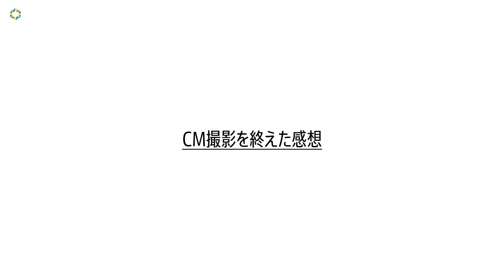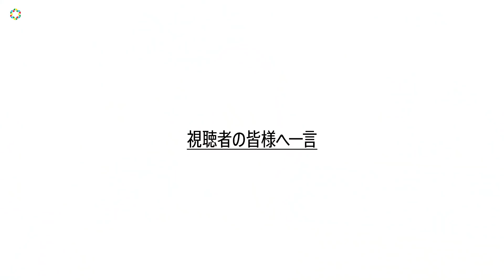広瀬アリス、あふれる笑顔で魅了！スタッフも思わず「かわいい！」 CM初公開の歌声も！ 日清ＭＣＴオイル新ＣＭ「HopStepMCT 毎日が運動だ。洗濯」篇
女優の広瀬アリスを起用した「日清MCTオイル」の新CM『Hop Step MCT 毎日が運動だ。洗濯』篇が7日より、全国で放送を開始。また、同日より日清オイリオホームページや動画サイトでも公開される。

　今回のCMでは、「毎日が運動だ。脂肪を燃やすカラダへ。Hop Step MCT」をコピーに、洗濯などの暮らしの何気ない活動でも運動になることを表現。そして、日清MCTオイルを生活に取り入れることの楽しさや手軽さを広瀬のCM初披露となる明るく元気な歌声と笑顔あふれる表情で伝える。